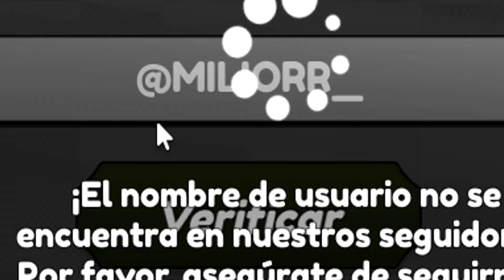✅3 CÓDIGOS✅TODOS los CÓDIGOS activos de 🔴GUN BALL 🔴Nueva Update 🔴 Roblox 2024 🔴 EMiLiOR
🟢 🔴🔴GUN BALL 🔴🔴

CÓDIGOS publicados en el vídeo:

TY1000 – Code reward: 200 Gems (NUEVO)
NEWBALL – Code reward: 25 Gems (NUEVO)
Release – Code reward: 100 Gems (NUEVO)

Únete a La Tropa de EMiLiOR